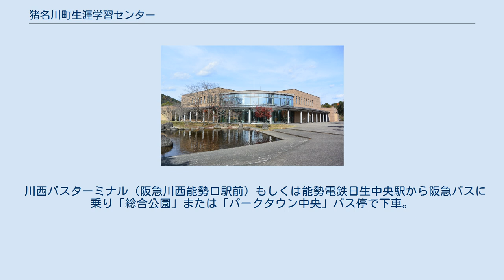猪名川町生涯学習センター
日本 」 兵庫県 」 川辺郡 」 猪名川町 」 猪名川町生涯学習センター 猪名川町生涯学習センター（いながわちょうしょうがいがくしゅうセンター）は、日本の兵庫県川辺郡猪名川町にある社会教育施設。
公民館と図書館が併設されている。
 猪名川町は1955年（昭和30年）の六瀬村と中谷村の合併による成立後も長らく常設の公立図書館が設置されていなかったが、1989年（平成元年）に実施した「どんな町にしたいか」を問う町民アンケートで「図書館や児童文庫の充実」が16.4%を占める第3位となったことを受け、猪名川町総合公園（ふれあい公園）の整備に合わせて園内に図書館と中央公民館を併設した「文化創造センター」（仮称）を設置する方針が1991年（平成3年）に打ち出された。
 生涯学習センターは1997年（平成9年）のふれあい公園全面供用開始に先行して1996年（平成8年）3月23日に開館し、同時に猪名川町立図書館として阪神地区公共図書館協議会へ入会した。
同協議会に参加している伊丹市、川西市、三田市、宝塚市、尼崎市、西宮市、芦屋市の阪神間7市に居住している場合、各市立図書館と同じ条件で猪名川町立図書館の相互利用が可能である。
 1階に中央公民館、2階に町立図書館がそれぞれ設置されている。
 毎週月曜日と毎月第1木曜日、年末年始は休館。
 阪神地区公共図書館協議会の相互利用以外に、兵庫県立図書館の蔵書もインターネットで予約して受け取り可能である。
 本館の開館以前から阪急日生ニュータウンに日生図書室が設置されている。
蔵書数は約1万5000冊。
 過去には町北部の六瀬地区に六瀬図書室が設けられていたが、移動図書館サービスの開始に伴い2000年（平成12年）3月に廃止された。
廃止時の蔵書約3500冊は六瀬コミュニティセンターへ移管されている。
移動図書館は2000年4月にサービスを開始し、公募により「イナくるっと号」と命名された。
町東部と北部の11か所にステーションが設置され、月1回のペースで巡回している。
 視聴覚ホール（定員150名）を始め音楽室、工作室、和室、会議室などが設置されている。
利用には町の公共施設利用者登録が必要で、町外の個人・団体が利用する場合は割増が適用される。
 川西バスターミナル（阪急川西能勢口駅前）もしくは能勢電鉄日生中央駅から阪急バスに乗り「総合公園」または「パークタウン中央」バス停で下車。
 猪名川町立図書館に関するカテゴリ: